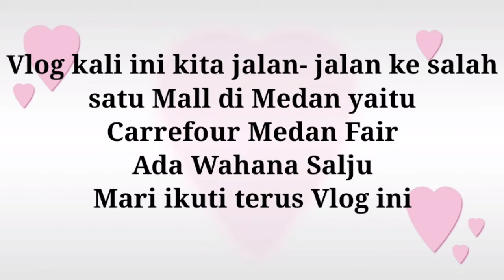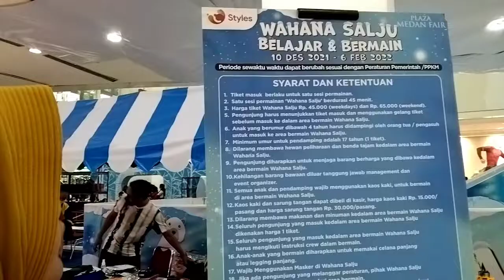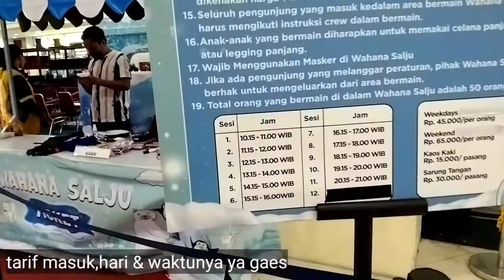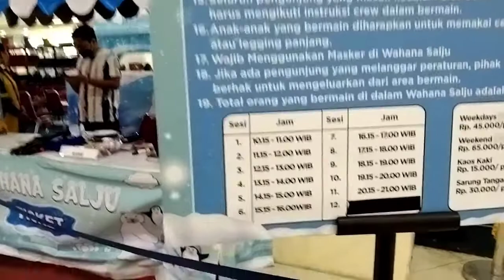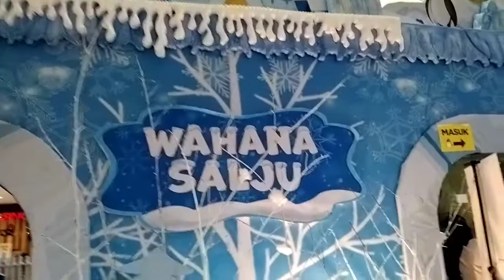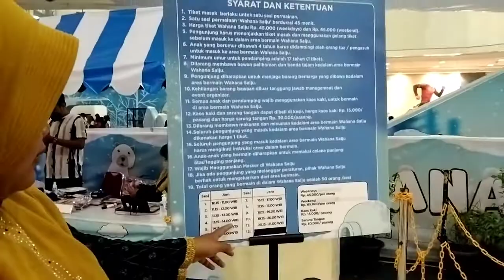WAHANA SALJU DI CARREFOUR MEDAN FAIR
Vlog jalan jalan ke salah satu Mall di Medan ,CARREFOUR MEDAN FAIR.